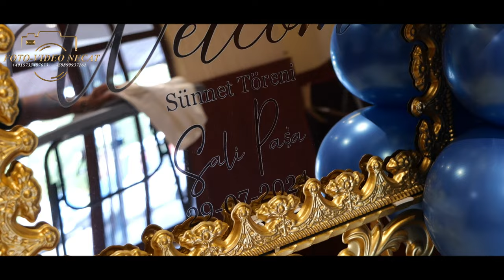4K Sali Paşa'nın Sunnet Düğünü FRAGMAN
Yambol
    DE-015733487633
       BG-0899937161